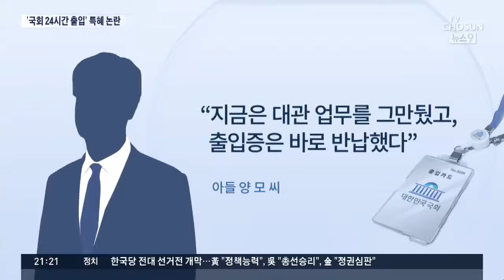박순자 의원 아들 국회 출입 '특혜'…논란되자 반납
국회 의원 특혜 논란이 또 불거졌습니다. 이번엔 자유한국당 박순자 의원의 아들이, 국회 출입증을 발급받아 국회를 자유롭게 드나든 사실이 뒤늦게 알려졌습니다. 박 의원은 보좌관이 발급해서 잘 몰랐다고 해명해, 또 빈축을 샀습니다.